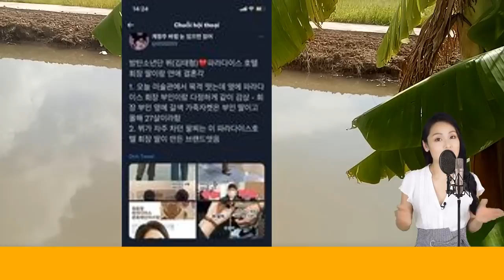パラダイスグループの社長の娘はテテの噂の彼女？！！HYPEのコメントは？その真相は？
★BTSの専門チャンネル、お坊ちゃんの家です。
主に、BTSのニュース、BTSへの海外の反応をお届けします。

すべての権利は、その正当な所有者/所有者に帰属します。

★著作権の侵害は意図されておらず、主となる内容は自分のオリジナルの文章・ナレーションであり、映像や画像は「引用」だとわかるような配分を心がけております。